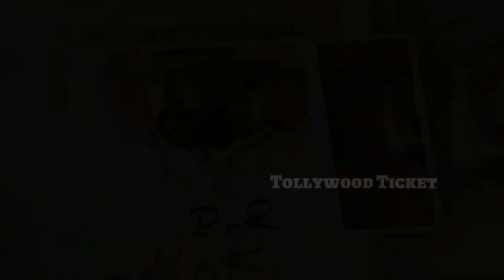RRR ROAR OF SHRIYA SARAN FIRST LOOK INTRO TEASER | JR NTR | RAMCHARAN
RRR ROAR OF SHRIYA  SARAN FIRST LOOK INTRO TEASER | JR NTR | RAMCHARAN | SS RAJAMOULI | AJAYDEVGAN | OLIVIA MORRIS |